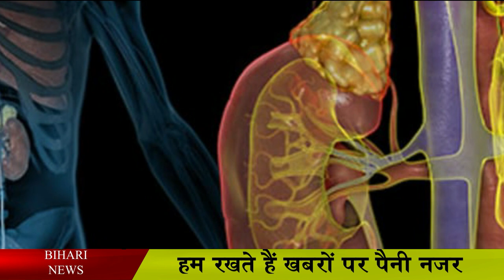मखाना खाने से पहले ये बात जरुर जान ले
Many types of medicinal properties are found in Makhana, which can be beneficial for health. The Makhana has antioxidant, anti-inflammatory and anti-tumor effects. Apart from this, it can also be used for fever, improving digestive system, and diarrhea. In addition, it is rich in many special alkaloids. All these properties and effects work to make Makhana useful for health.

Its use can prove to be helpful in relieving the problem of obesity. The ethanol extract of lotus seeds i.e. makhana can be helpful in controlling fat cells in the body. It can also reduce the weight of fat cells. Therefore, it can be said that its use can prove to be helpful in reducing weight.

The benefits of Makhana have also been seen in blood pressure, regular use of Makhane can be relieved to a great extent from this serious problem. The reason is that the alkaloids found in it work to control the problem of hypertension. Therefore, Makhana can be consumed to control the problem of blood pressure.

 Makhane can also be used to get relief from diabetes problem. Resistant starch found in Makhana has hypoglycemic ie blood sugar reducing effect. This effect can be helpful in controlling the diabetes problem. In addition, it can also be helpful in controlling insulin.

 Makhana can also control increasing weight. At the same time, high blood pressure, diabetes and obesity are considered to be at risk of heart disease. On this basis, it can be said that the consumption of Makhane can protect against these problems and reduce the risk of heart disease.

 Eating Makhana in pregnancy can be beneficial. Makhana is used for women in pregnancy by mixing it in a variety of dishes. Makhana can be used to remove weaknesses during pregnancy and after periods. In addition, it contains a variety of nutrients such as iron, protein, magnesium, and potassium, which can help keep a woman healthy during pregnancy.

The use of Makhana can also be beneficial for the kidneys. Consumption of Makhana can help in preventing other problems such as diarrhea and kidney problems. At the moment, it is not clear here which of its properties can be beneficial in correcting kidney problem.

The benefits of makhane have also been seen in skin-related problems. Makhana is rich in antioxidant properties. This property can prove to be helpful in removing wrinkles such as the effects of aging on the skin.